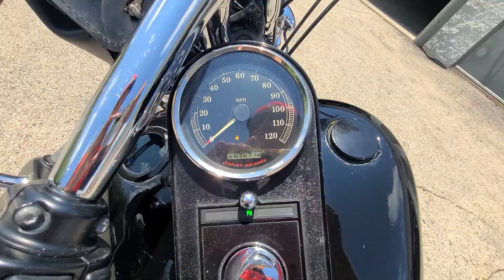2009 Harley Davidson Night Train